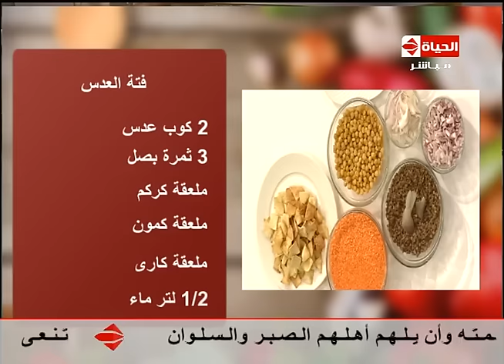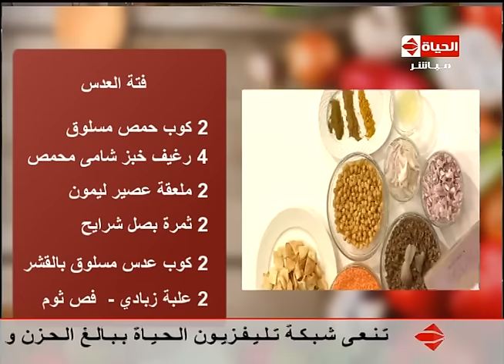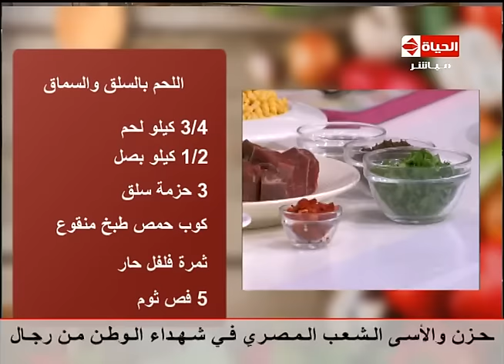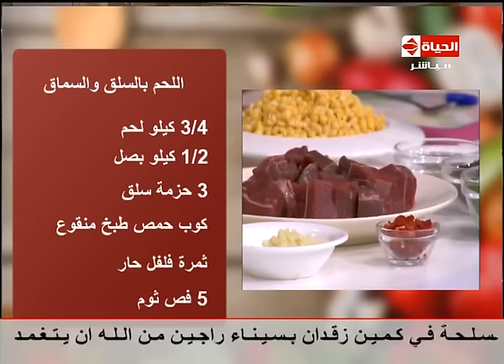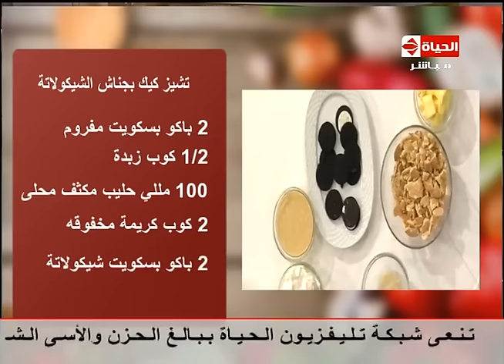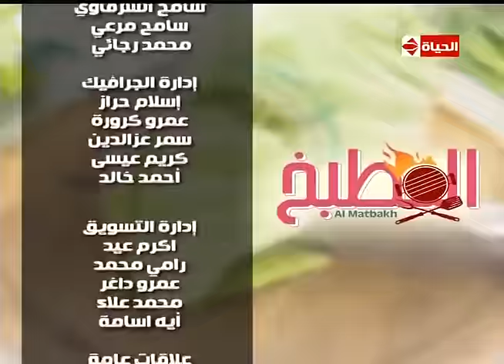المطبخ - الشيف /يسري خميس - حلقة السبت 15-10-2016 -almatbkh